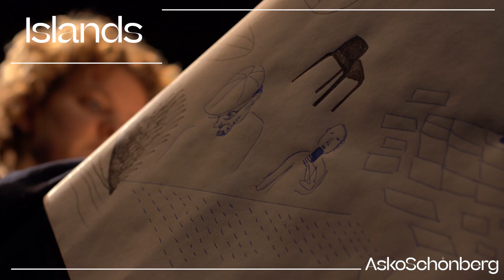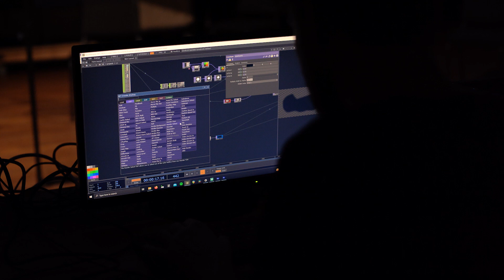Islands (sneak peek en interview) - Asko|Schönberg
𝙆𝙞𝙟𝙠𝙟𝙚 𝙖𝙘𝙝𝙩𝙚𝙧 𝙙𝙚 𝙨𝙘𝙝𝙚𝙧𝙢𝙚𝙣 𝙗𝙞𝙟 𝙄𝙨𝙡𝙖𝙣𝙙𝙨 – 8 𝙙𝙚𝙘𝙚𝙢𝙗𝙚𝙧 𝙥𝙧𝙚𝙢𝙞è𝙧𝙚

‘De luchtsteen is een deel van de sfeer, die mij samen met de muziek uit deze wereld helpt. Het creëert meteen iets heel anders.’

Al vroeg wist componist Richards Ayres dat hij samen met andere kunstenaars aan de vele eilanden van zijn Islands wilde werken. Daarover meer in deze korte video met Richard en Wiesje Peels van kunstenaarsduo Nest. Ook zie je een sneak peek van de repetities en de bouwdag in de grote zaal van Muziekgebouw aan ‘t IJ waarbij het grootse podiumbeeld voor het eerst werd uitgeprobeerd.

Donderdag 8 december gaat Islands in première.

Wil je hier graag bij zijn? Dat kan! Check
Islands is een productie van Asko|Schönberg in samenwerking met BredaPhoto
en met steun van Fonds Podiumkunsten.

𝘼 𝙨𝙣𝙚𝙖𝙠 𝙥𝙚𝙚𝙠 𝙤𝙛 𝙄𝙨𝙡𝙖𝙣𝙙𝙨 – 8 𝘿𝙚𝙘𝙚𝙢𝙗𝙚𝙧 𝙥𝙧𝙚𝙢𝙞𝙚𝙧𝙚

‘The airstone is a part of the atmosphere that, together with the music, transports me to another world.’

It was from early on clear that composer Richard Ayres wanted to work together with other artists on the many islands of his Islands composition. More about this in this short video with Richard and Wiesje Peels of art duo Nest. In this video you also see a sneak peek of the rehearsals and of the first time the impressive scenography was tried out in the main hall of the Muziekgebouw aan ‘t IJ.

Island will have its premiere on 8 December.
Islands is a production of Asko|Schönberg in co-operation with BredaPhoto and with support by Performing Arts Fund